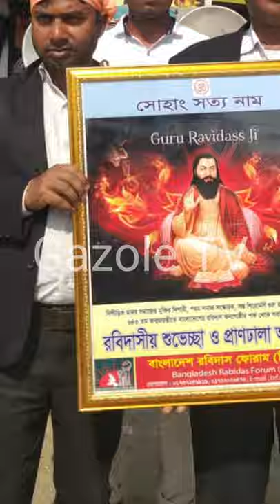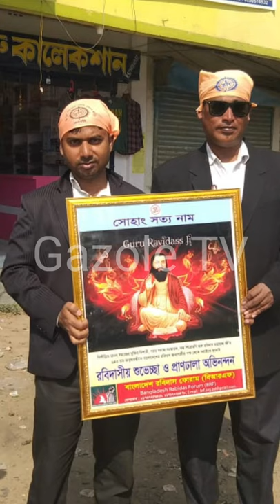644 th Guru Rabidas Jayanti observed in Gazole 2021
Joi Mulnibasi